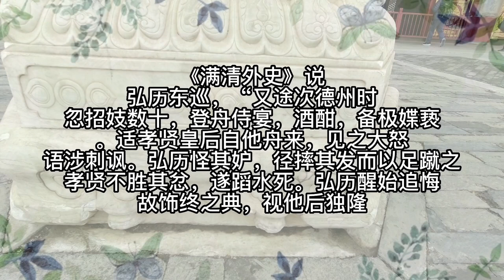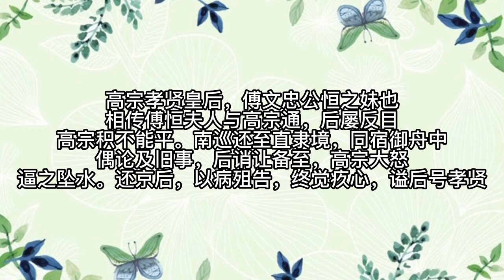因为撞破皇帝的丑事，乾隆任凭皇后淹死无动于衷，野史传说可信不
清鉴辑览》说：弘历及后妃等东巡，“三月，驻济南，幸趵突泉，侍太后阅兵，幸历下亭，回銮全德州，后崩。命庄亲王、和亲王奉太后缓程回京。后富察氏，性严重，虽在行次，不忘永巷之规。是日，帝在舟中夜宴，后至他舟，因事进谏，语破激切。时帝已被酒，怒，颇加诟谇。后羞忿返，失足蹈水死。帝醒乃大悔，留侍殡殓毕，亲扶梓返京师。饰终之典，视他后独隆焉”。